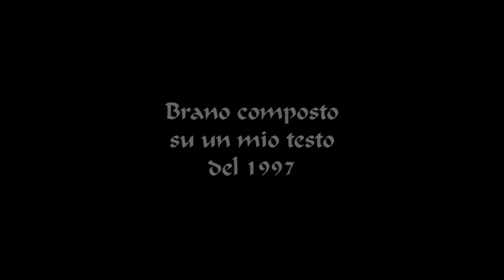Inno alla Voce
Brano per Voce recitante e Orchestra.
SCONCERTO SINFONICO 4 settembre 2009 - Teatro Greco - Roma